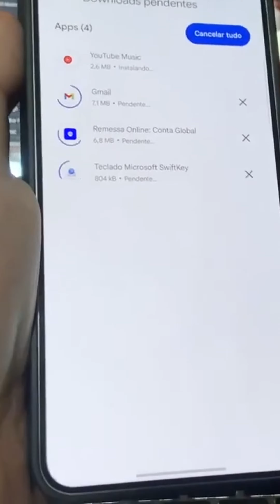URGENTE - Atualização para a Família Galaxy S24 (Corte O Analista)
🚨URGENTE! Galaxy S24 vai receber SUPER ATUALIZAÇÃO da Samsung ESSE MÊS 🚨ATUALIZAÇÃO URGENTE para linha Galaxy S24 VEM AÍ! Atualização Galaxy S24, S24 Plus e S24 Ultra 🚨URGENTE! Galaxy S24 recebeu SUPER ATUALIZAÇÃO

*Em até 12x sem juros + frete grátis!

— Compre Capinhas para o Galaxy S24 (Alliexpress )
OFERTA 1

COMPRE OS PRODUTOS DA PROMOÇÃO:

Huawei Band Band 8 Rosa

Fone De Ouvido Huawei Freebuds 5i

✅ Entre no nosso grupo do Telegram! Aproveite as melhores ofertas, cupons e concorra a prêmios. Clique para entrar

Projetores portáteis baratos:
— N1 P28A

🤩MELHORES CELULARES BARATOS
📱Redmi Note 13

🎧Fone Tipo C que Uso

CELULARES QUE RECOMENDO:

📱Redmi Note 12
📱Poco M5

📌 R$1.500 até R$2.800
📱Galaxy A54 5G
📱Poco F5

📌Tops De R$3.000 até o Infinitivo
📱Galaxy S23
📱Galaxy S23 Ultra(Amazon)

OS MELHORES PREÇOS, CUPONS E CASHBACKS:
Cadastre e já ganhe 5ao de cashback, não é desconto na próxima compra, é dinheiro de volta que você consegue sacar!

Review Sincero: 8Bitdo PRO 2 - Vale a Pena? | O CONTROLE QUE PROMETE SER MELHOR CUSTANDO A METADE

MEU GRUPO NO TELEGRAM ONDE VENDO AS COISAS QUE USO NO CANAL

Cadastre e já ganhe R$5 de cashback, não é desconto na próxima compra, é dinheiro de volta que você consegue sacar!